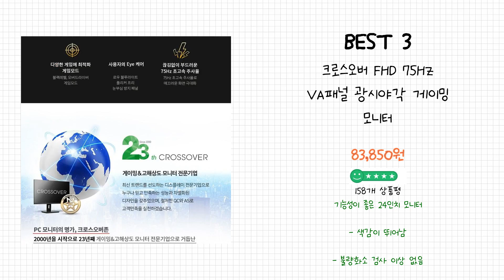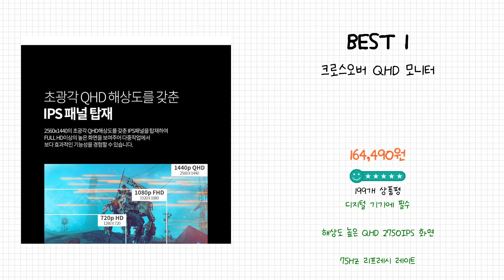2024년 크로스오버모니터 Best 상품 추천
2024년 Best 크로스오버모니터 상품을 추천해 드립니다.

상품 전체비교 : 0:12

Best 5
크로스오버 UWQHD IPS 울트라와이드 커브드 멀티스탠드 모니터

Best 4
크로스오버 80.1cm IPS FHD 리얼75 일반 모니터

Best 3
크로스오버 FHD 75Hz VA패널 광시야각 게이밍 모니터

Best 2
크로스오버 FHD 오버파워 144Hz 게이밍 모니터

Best 1
크로스오버 QHD 모니터

감사합니다